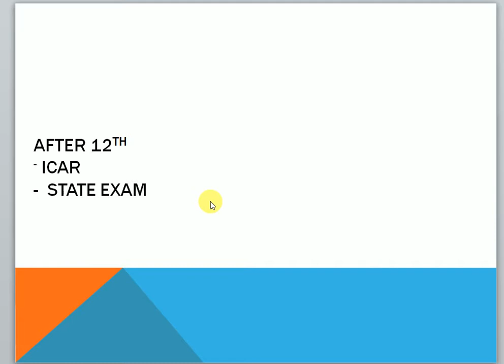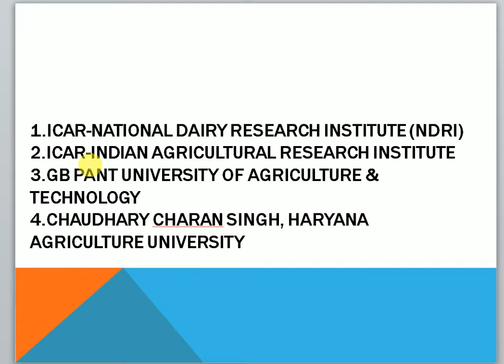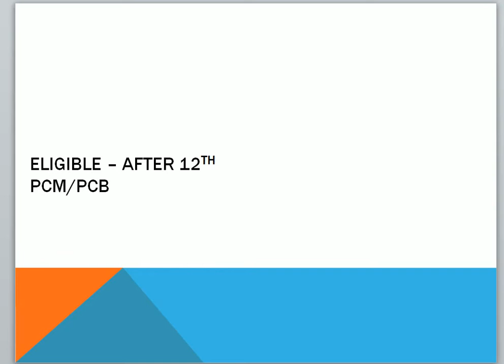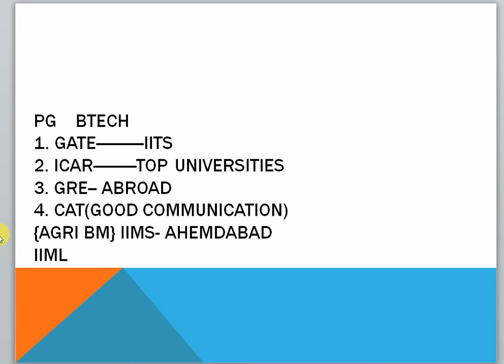AGRICULTURE|| CARRER||UG|| PG||GATE|| ICAR ||JOBS|| OPPORTUNITIES||AFTER12TH